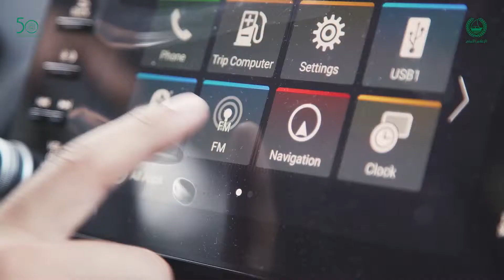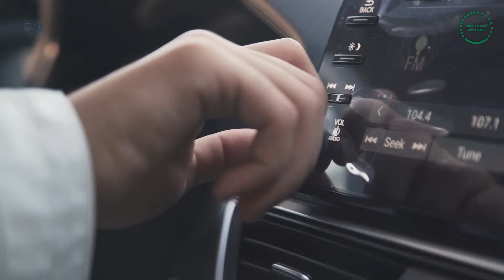Dubai Police Academy Life Of Student - Memories Events